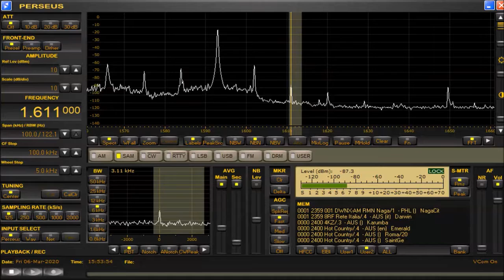1611 kHz DWNX Mar 06,2020 1600 UTC